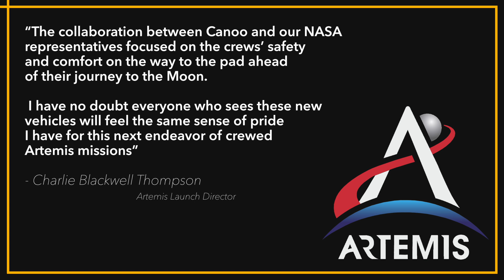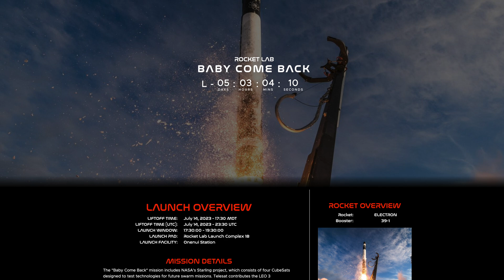India Launches Lunar Mission & China Wins Methalox Race - TLP News Weekly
In this episode of The Launch Pad News, we bring you the latest updates from the world of space exploration.

Stories this week include the historic launch of China's Zhuque-2 rocket, the launch of India's lunar mission Chandrayaan-3, and NASA receiving their Artemis Crew Transportation Vehicles.

We also cover the cancellation of the Janus mission, budget concerns for NASA, and the completion of one year of science operations by the James Webb Space Telescope.